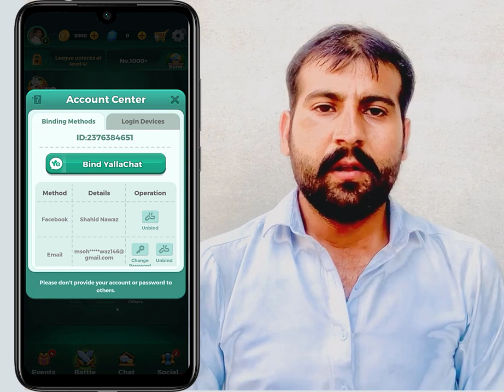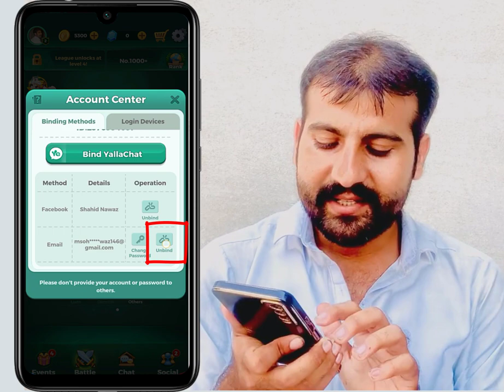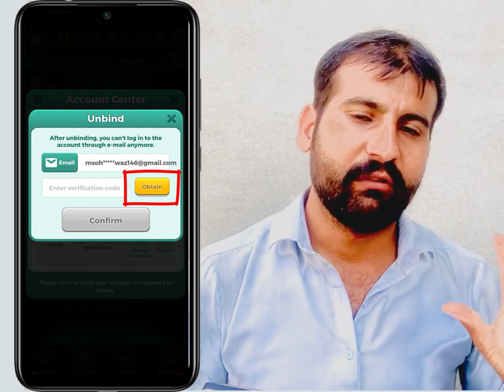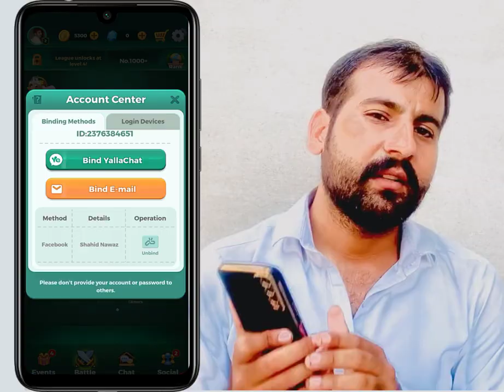How To Remove Email In Yalla Ludo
Hi Guys
more...

hastag.

Voice :--
Shahid Nawaz
SUPPORTING